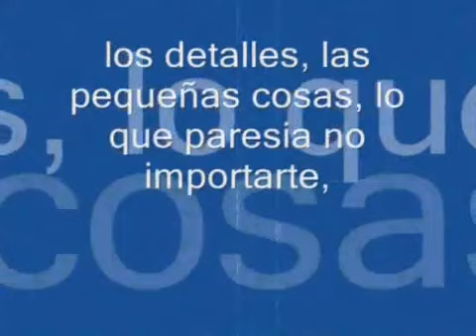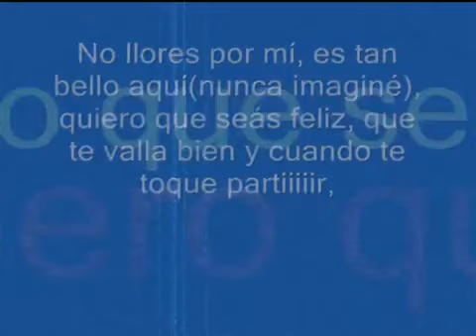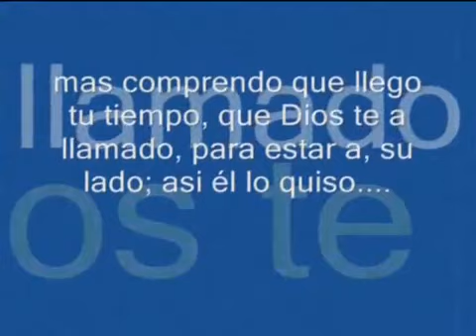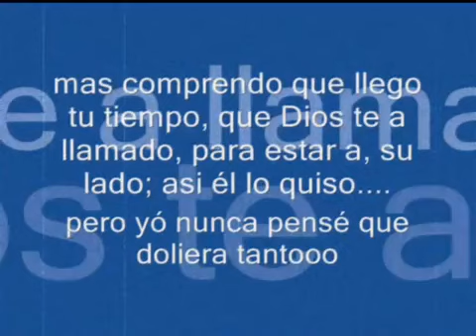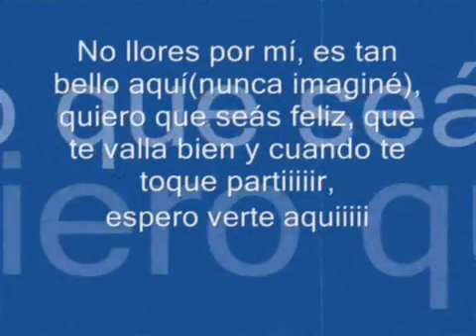Us No Llores Por Mi...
Ya No Llores Por Mi...